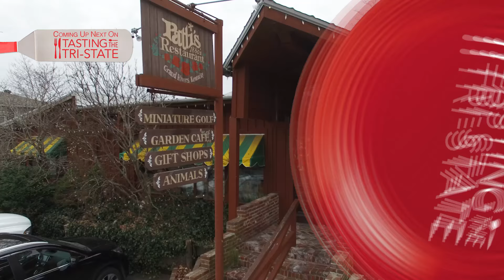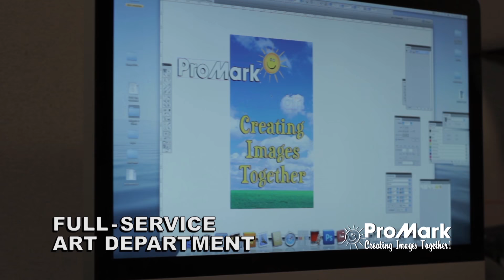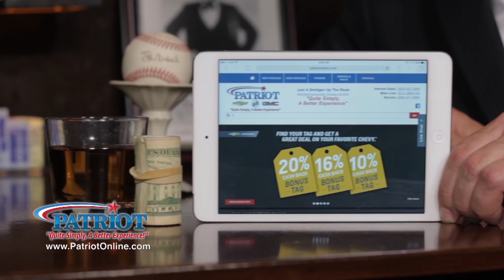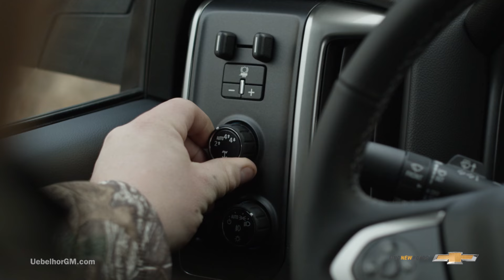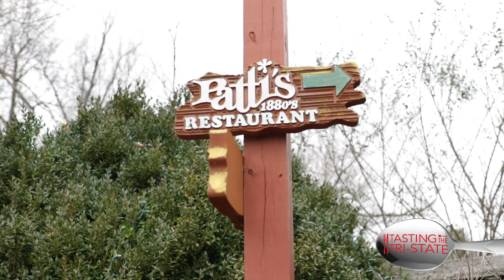Tasting The Tri-State at Patti's 1880s Settlement